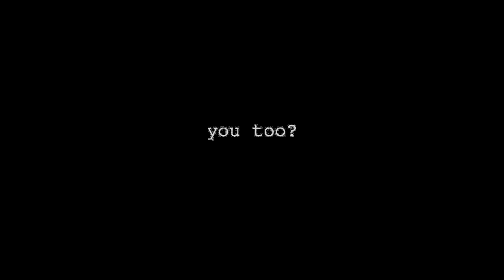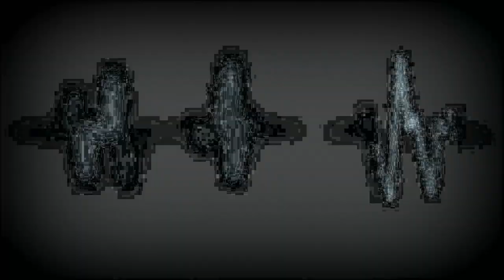[the] green lake trailer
official [the] green lake trailer by Dalenryder Media, Dalenryder Game Studio, Daniel Maluszczak. Available 2014.